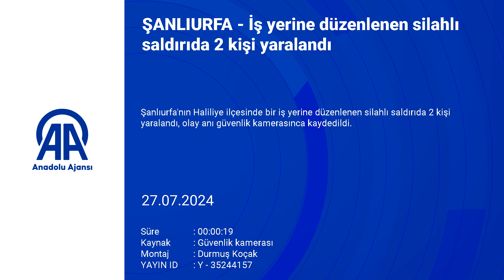Şanlıurfa’da berber dükkanına silahlı saldırının anbean görüntüleri!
Şanlıurfa'nın Haliliye ilçesinde bir iş yerine düzenlenen silahlı saldırıda 2 kişi yaralandı. Olay anı, güvenlik kamerasına yansıdı. Polis, saldırganların yakalanması için çalışma başlattı.

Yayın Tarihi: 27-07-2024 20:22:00